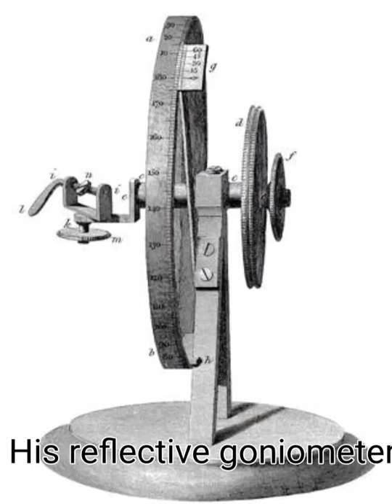#1 June 8 in history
daily history, Jun 8.

Jun 8, 632: Prophet Muhammad,  founder of the religion of Islam, died in Medina.

Jun 8, 1809: William Hyde Wollaston invented the first reflective goniometer.

Jun 8, 1815: 39 German states United  under Act of Confederation, forming German Confederation.

Jun 8, 1861: American Civil War, Tennessee left the Union to join Confederacy.

Jun 8, 1896: First car theft; Baron de Zuylen’s Peugeot is stolen by a mechanic in Paris.

Jun 8, 1940: Discovery of element 93, neptunium, announced.

Jun 8, 1975: USSR launched Venera 9 for Venus landing.

Jun 8, 2008: The United Nations officially recognized this day as ‘World Oceans Day’.